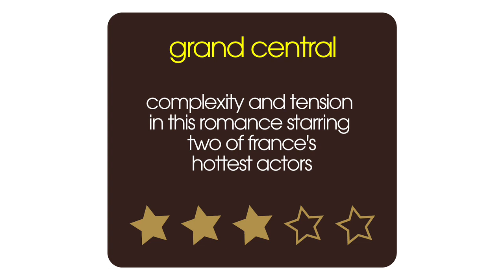Grand Central Movie Review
Film critic Nick Duncalf reviews French romantic drama Grand Central, starring Tahar Rahim and Léa Seydoux, for 60sec Movies. After taking a job in the decontamination unit at a nuclear power plant in the Rhone Valley, a young man finds himself falling for the fiancee of a workmate.

Grand Central Cast:

Tahar Rahim  ... Gary Manda
Léa Seydoux  ... Karole
Olivier Gourmet  ... Gilles
Denis Ménochet  ... Toni
Nahuel Pérez Biscayart  ... Isaac
Camille Lellouche  ... Géraldine
Guillaume Verdier  ... Bertrand